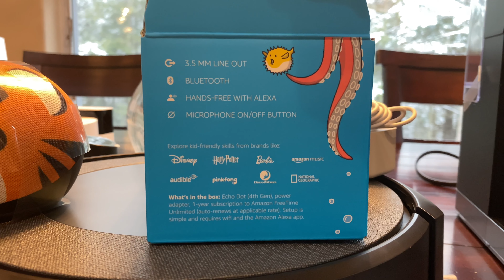খুব ঠান্ডা পরেছে।শীতের পিঠা।ঘরের কাজের জন্য কি রোবট কিনলাম Bangladeshi American Blogger|Tania Haque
Hi, it’s Tania. Making videos is my passion. Through these videos, I would like to share things that excite me - lifestyle, cooking, traveling, shopping and other fun things about life.

Today I am going to share with you a beautiful vlog. Where you can enjoy beautiful winter in Wisconsin also I am going to make traditional Bangladeshi pita. I will share with you my Black Friday shopping too.